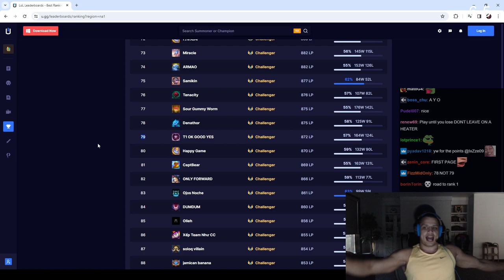Tyler Hits TOP 80 on NA